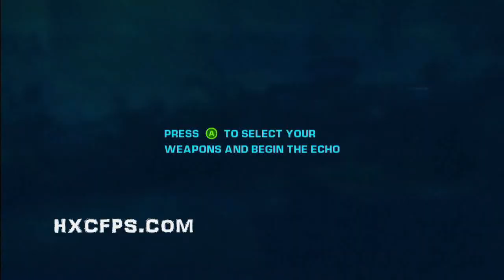Bulletstorm - 3 Star Echoes: The Park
This is a basic guide on getting 3 stars on the echo level "The Park" on the game Bulletstorm.

7500 Sp for 3 stars
Target Time: 6:00